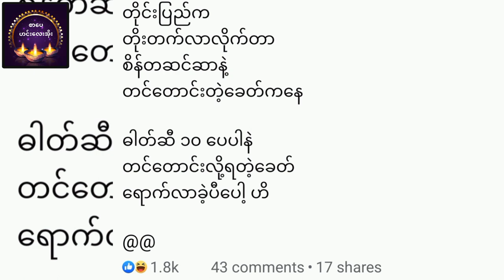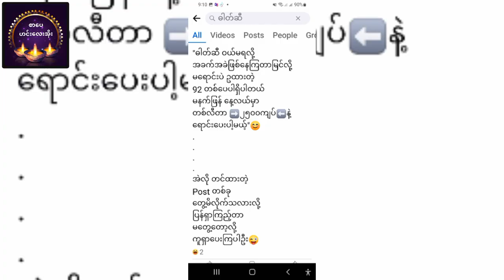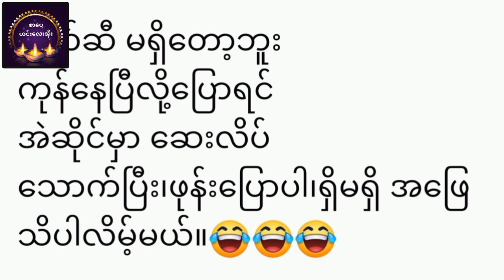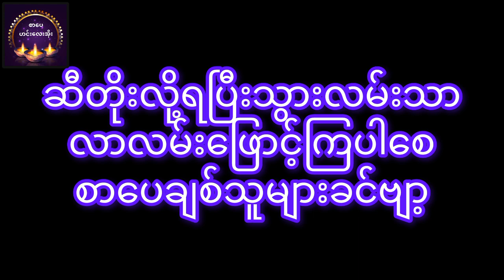သြော်ဓါတ်ဆီဓါတ်ဆီ တာဝတိံကိုပဲလှမ်းနေ# တေးဆို-မော့စ်(ဦး)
ယခုချိန်နဲ့တိုက်ဆိုင်နေတာမို့တင်ပေးလိုက်ပါတယ်။
music#crd